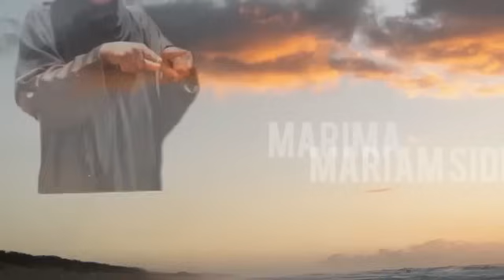FALA Film Série malienne en langue bambara Épisode 31.32.33 (14 juin 2024)